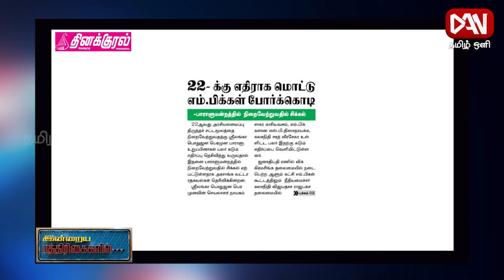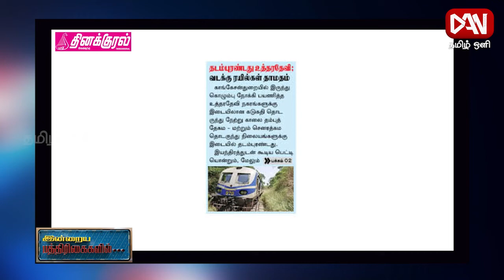இன்றைய பத்திரிகைகளில் | 09.10.2022